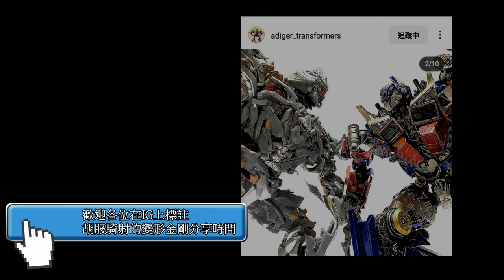胡服騎射的變形金剛分享時間 1631集 魔方 鏡像天火 黑騎士 Magic Square MS B47B Dark Knight